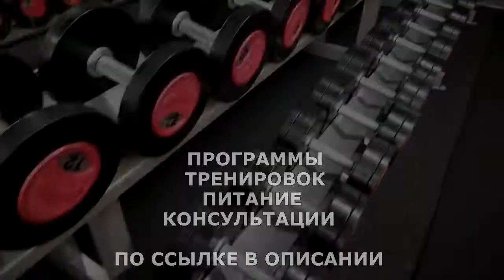В погоне за идеальными параметрами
Идеальная фигура глазами мужчин
Фигура должна сохранять женственность, плавные изгибы и быть нежной, а не мужеподобной. Большинство мужчин называют красавицей женщину с тонкой талией и пропорциональными формами. Идеальная женская фигура имеет длинные ноги, грудь среднего размера и осиную талию. Основную роль играет идеальные параметры которые вы достигните а счет гречневой диеты,о которой вы узнаете в этом видео.

ЖМИ для ЗАКАЗА:
ВСЕМ ОТВЕЧУ И ПОМОГУ:
1.ЗАДАТЬ ЛЮБОЙ ВОПРОС ONLINE И РАЗОБРАТЬ ЕГО ПО ПУНКТАМ
2.РАСПИСАТЬ ПРОГРАММУ ТРЕНИРОВОК(СУШКА/МАССА НА ВЫБОР).
3.РАСПИСАТЬ ПРОГРАММУ ПИТАНИЯ(СУШКА/МАССА НА ВЫБОР).
4.ПОДБОР СПОРТИВНЫХ ДОБАВОК
5.КОРРЕКЦИЯ ФИГУРЫ ТРЕНАЖЁРНЫЙ ЗАЛ
6.ПЕРСОНАЛЬНЫЕ/ПАРНЫЕ ТРЕНИРОВКИ НА ПЕТЛЯХ TRX
7.ПЕРСОНАЛЬНЫЕ ONLINE ТРЕНИРОВКИ/ВЕДЕНИЕ 24/7